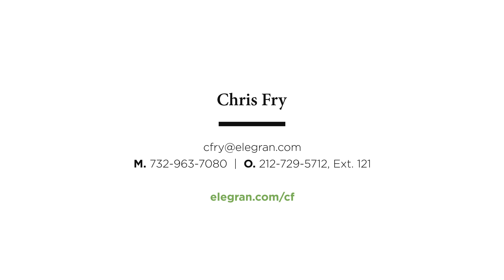45 East 22nd Street, Apt 38A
This is the highest-floor apartment available in the most coveted corner "A Line" layout in the building. Expansive two-bed, two-bath home available in Madison Square Park Tower, a stunning building in one of the most iconic areas of Manhattan, just steps from Madison Square Park. Upon entering this spacious apartment, you will immediately be struck by the floor-to-ceiling windows in the living and dining area that offer the best of both worlds gorgeous river skyline and Madison Square Park views.

Continue into the kitchen, where you’ll find best-in-class appliances from Sub-Zero and Miele, marble countertops, and custom-designed high gloss white lacquer cabinetry by Molteni. Next to the kitchen is a solid-oak paneled wet bar with marble countertop and Sub-Zero wine refrigerator, perfect for entertaining.

The master bedroom boasts a spacious walk-in closet and en-suite bath with five fixtures and lots of natural light. Both bathrooms are clad in marble and feature recessed medicine cabinets, inset shower and tub niches, and Waterworks fixtures. The apartment also includes a 4-pipe fan coil HVAC system and Kraus home automation system.

The residences at Madison Square Park Tower is a full-service luxury building sporting five floors of amenities including a fitness center with a private training suite, golf simulator, basketball court, children’s playroom, library, billiards, cards room, terrace with outdoor grill, and two gorgeous entertaining spaces. Live in one of the most beautiful residential buildings to grace the Downtown skyline at Madison Square Park Tower.